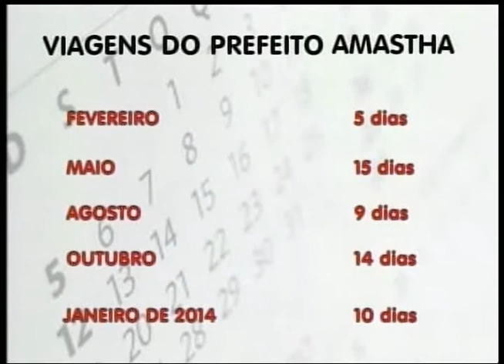BALANÇO GERAL - ENTREVISTA PREFEITO CARLOS AMASTHA 03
Confira como foi a entrevista ao vivo com o prefeito de Palmas, Carlos Amastha, no Programa Balanço Geral, pela Rede Record-TO, apresentado pelo Tio Marcão, nesta segunda-feira, dia 20 de Janeiro de 2014.